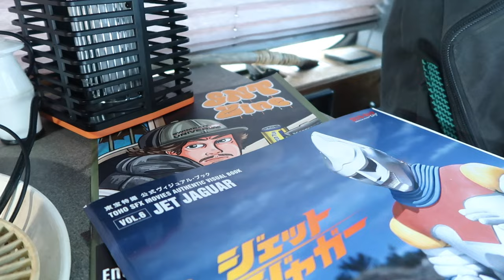Terrorizing Town Lake Bass with the Chickadee